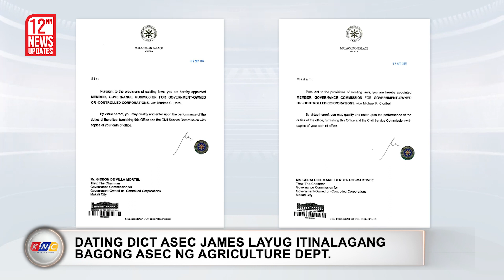Decommissioning ng 5,500 MILF Combatants | Kidlat News Update (September 16, 2022 12NN)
Higit sa limang libong miyembro ng Moro Islamic Liberation Front (MILF) ang nakatakdang sumailalim sa decommissioning process.  Inihayag ito ni Bangsamoro Autonomous Region in Muslim Mindanao o BARMM Chief Minister Ahod Ebrahim kasabay ng inagurasyon ng Bangsamoro Transition Authority 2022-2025 sa Cotabato City.  Sinabi ni Ebrahim na isasagawa ang decommissioning process sa September 28 kung saan may higit dalawang libong mga armas ang sisirain upang hindi na magamit pa. Bahagi ito ng normalization process sa ilalim ng Comprehensive Agreement on the Bangsamoro na nabuo sa pagitan ng gobyerno at MILF noong 2014.

Ngayon Na!